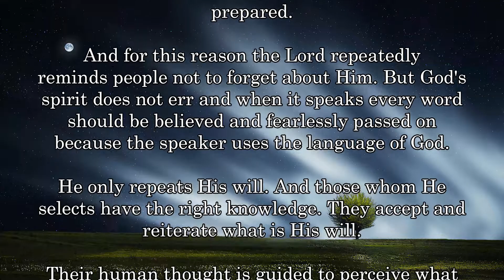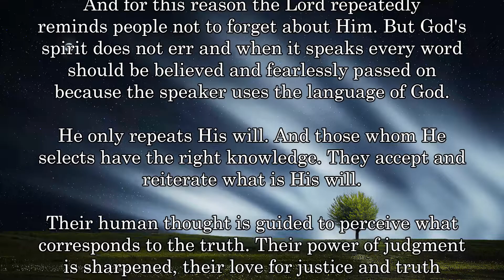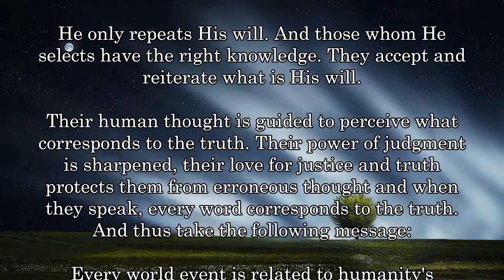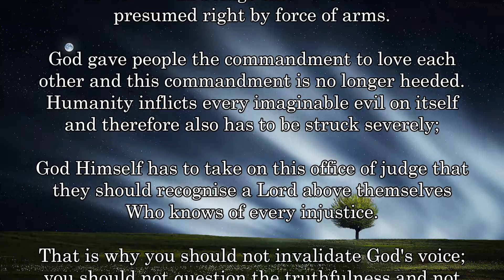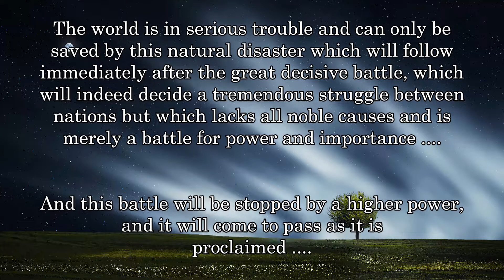BD 1842 - CONFIRMATION of PROPHESIES .... WORLD EVENTS ....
A selection of God's revelations to Bertha Dudde, a seamstress from Schlesien, in this book, specifically on the events of the end times, received from 1937 to 1965 by the Inner Word according to John 14.21 and Jesaja 42.9 and 48.6

These last seven years of the earth begin with the passing away of an earthly ruler and the subsequent outbreak of the Third World War, which God will then end with a worldwide unprecedented natural disaster. God keeps his biblical promises as they are written: Isa.42.9

Behold, the former things are come to pass,

and new things do I declare: before they spring forth I tell you of them.